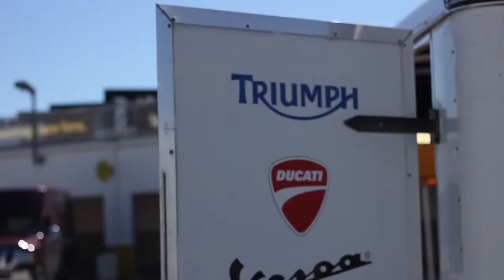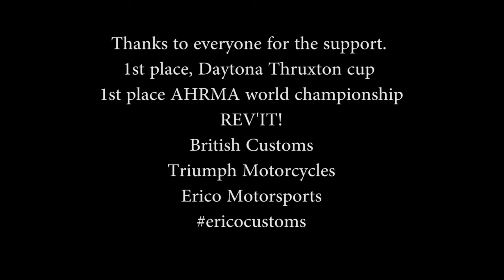Daytona Thruxton Cup 10.2014